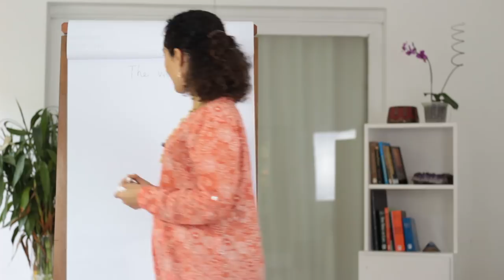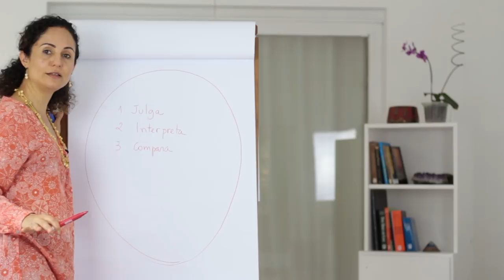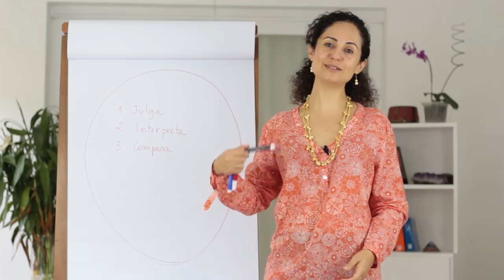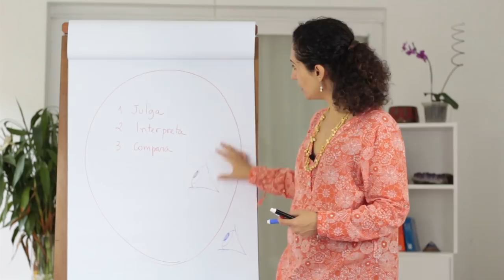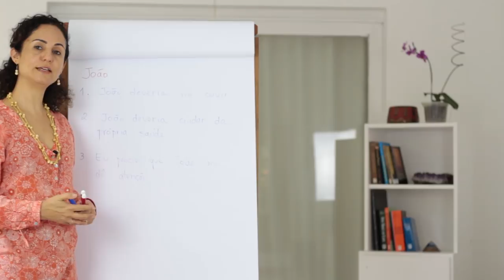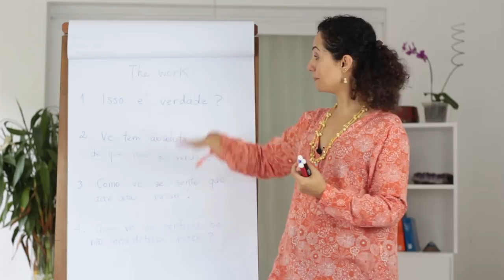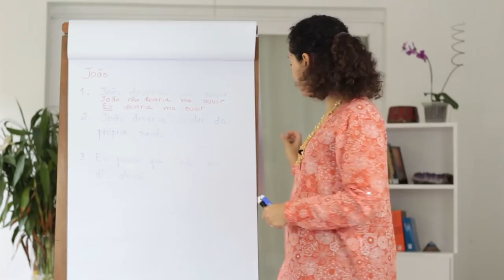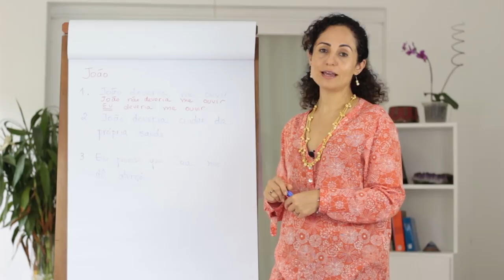Série iluminados - Método The Work - Parte 08